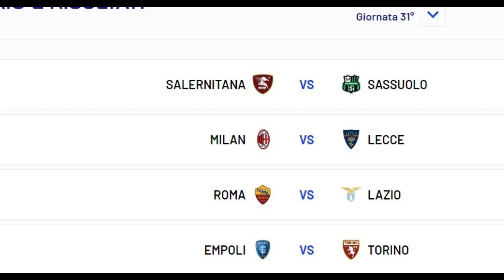Grande Sabato Di Serie A Con Milan-Lecce e Roma-Lazio 5..4.2024